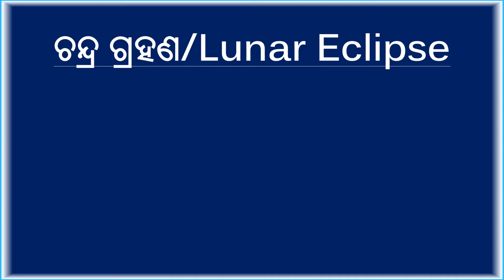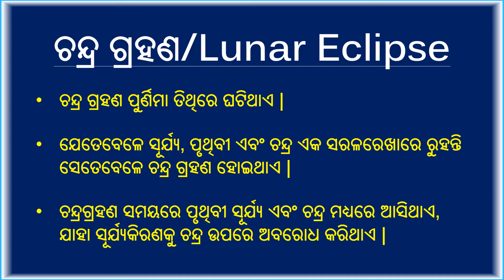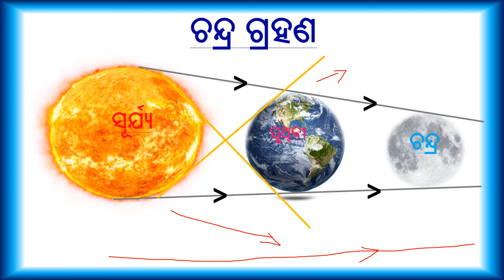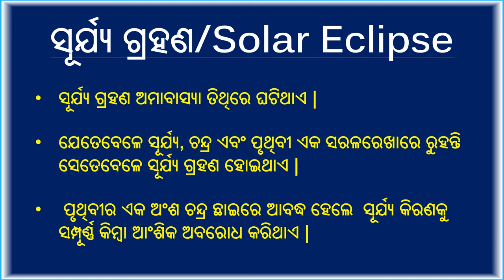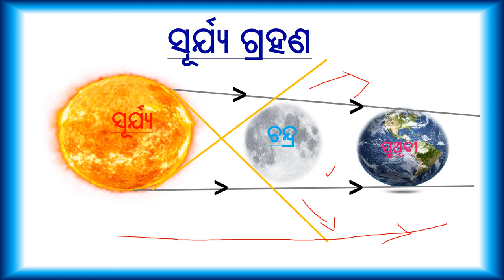Lunar Eclipse and Solar Eclipse in Odia|| ଚନ୍ଦ୍ର ଗ୍ରହଣ ଓ ସୂର୍ଯ୍ୟ ଗ୍ରହଣ ହୁଏ କିପରି